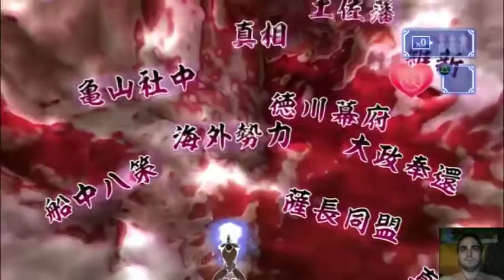Foxeh Lost In Translation: Ryu Ga Gotoku Ishin Part 18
A thesis on localization par- oh hey, hostess clubs! So glad they changed em up for this entry. Always the worst part of the series, and now it's just mini games, which is nice.